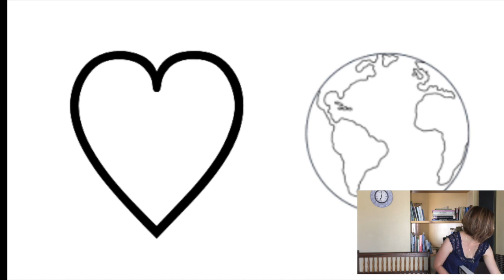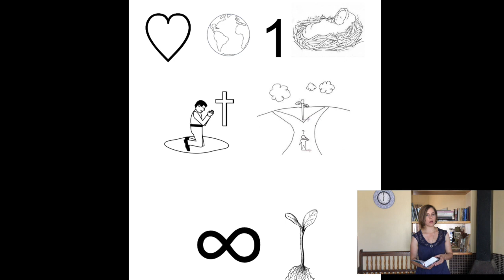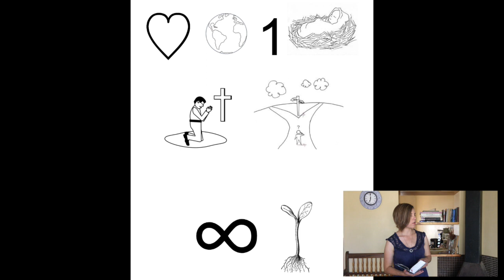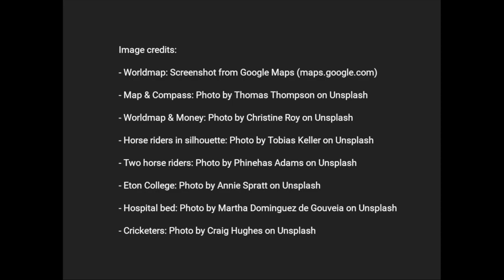Kinderbediening 19 April 2020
'n Spesiale boodskap vir ons kinders in hierdie "lockdown" tydperk.

Op die rug van paasfees word die kinders herinner aan Johannes 3:16 en aangemoedig om dit te memoriseer sodat die waarhede van daardie vers in hul harte gebêre sal word. Ons kyk ook na iemand uit die nabye geskiedenis wie se hele lewe verander is deur daardie kosbare teksvers.

Daar is ook 'n aktiwiteitsgids wat deur die week aangepak kan word om die gedagtes van hierdie les nog beter vas te lê. Die les vervolg volgende week.

Ons moedig die ouers aan om saam net hul kinders hierna te kyk en elke kind te lei op sy/haar ouderdomsvlak indien hulle vrae het of hulp benodig met die aktiwiteite na die tyd.